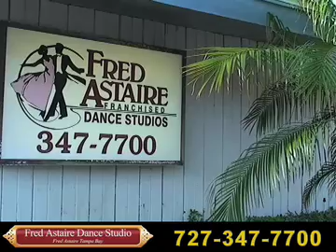Fred Astaire Dance Studios